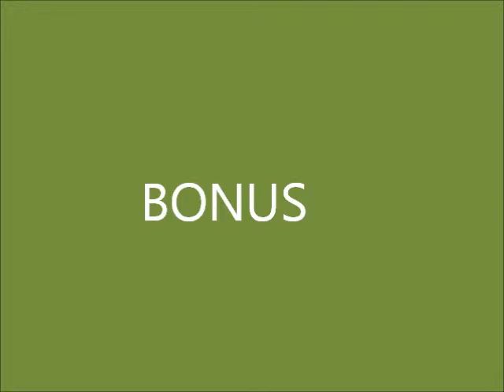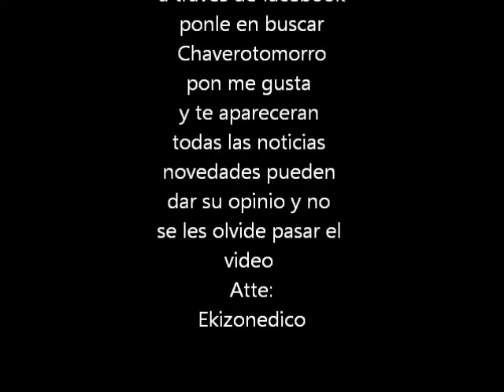chaverotomorro-Borrachos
Te a pasado alguna ves? si dices k no esk eres un mentiroso jajaja pasa el video si te gusta y no olvides poner un comentario